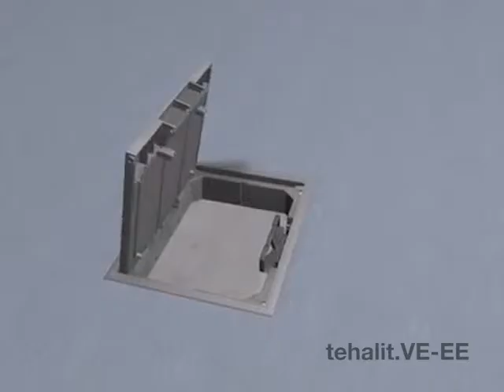Tehalit.VE-EE - puszki podłogowe pojedyncze